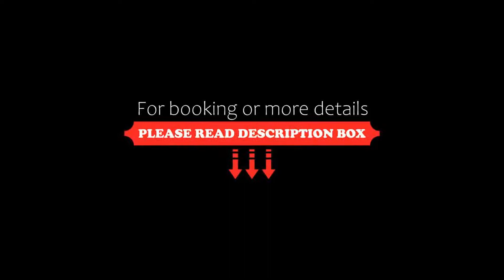Fortune Murali Park Hotel, Vijayawāda, India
About Property:
Murali Park is located along the banks of Krishna River, 3 km from Vijayawada Railway Station. Overlooking the Indrakiladri Hills, it offers a fitness centre, free parking and free Wi-Fi.
Cosy guestrooms at Fortune Murali Park Hotel are fitted with a minibar, an in-room safe and a work desk. Each room has a private bathroom with shower facilities.
Fortune Murali Park Hotel has a tour desk offering travel assistance. The hotel’s 24-hour front desk provides lug...
Property Type: Hotel
Address: 40-1-28, M.G. Road, Lahhipet, 520010 Vijayawāda, India
Searching For
1. Fortune Murali Park Hotel - Vijayawāda - India
2. Fortune Murali Park Hotel - Vijayawāda - India Address
3. Fortune Murali Park Hotel - Vijayawāda - India Rooms
4. Fortune Murali Park Hotel - Vijayawāda - India Amenities
5. Fortune Murali Park Hotel - Vijayawāda - India Offers and Deals
Audio Credit:
Track Title: Reasons To Hope
Artist: Reed Mathis